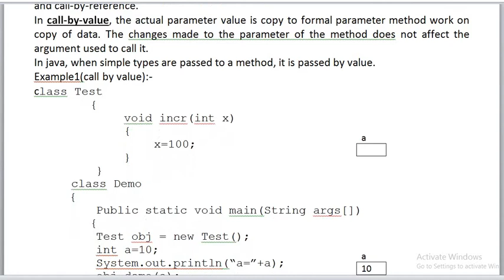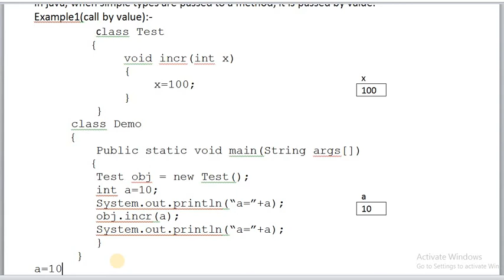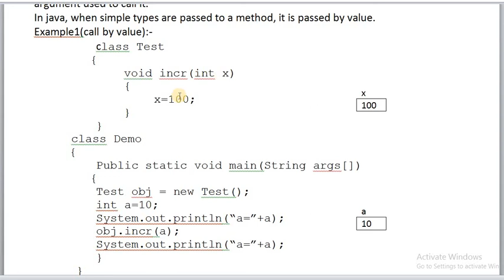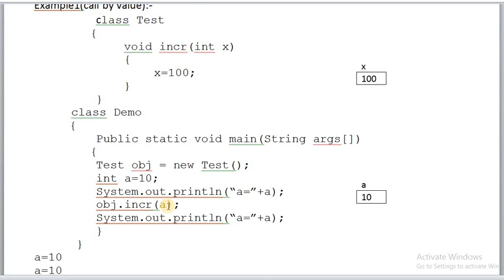PARAMETER PASSING TECHNIC IN JAVA || CALL BY VALUE IN JAVA (HINDI)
EXPLANATION OF PARAMETER PASSING TECHNIC WITH EXAMPLE AND NOTES